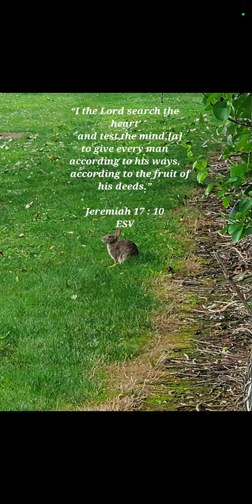NoLonger Wil American🇺🇸B Unfurled&Waving:Breeze💨Enemies:North&East Wil SeizeThee/LICENSE 2FREEDOM🚫🤺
Scriptures:  Isaiah 48 : 10;  Matthew 13 : 30;  John 15 : 14 - 17;  Revelation 18 : 1 - 8;  Jeremiah 17 : 10